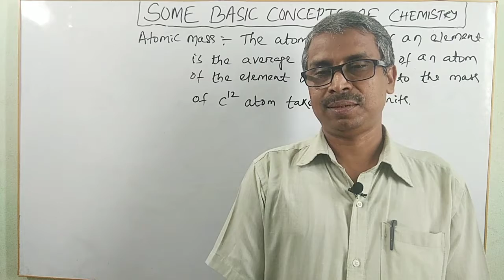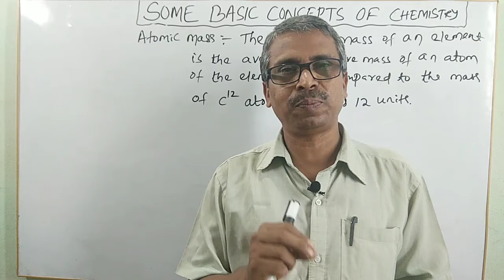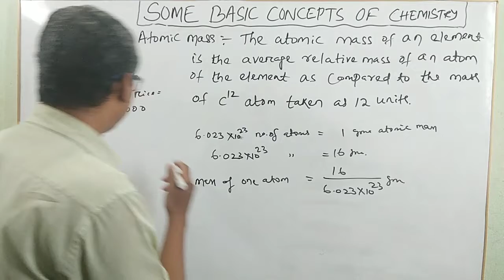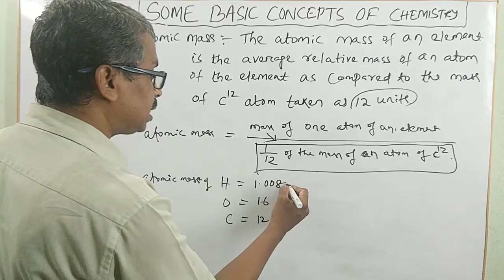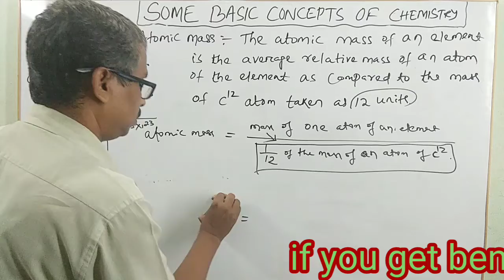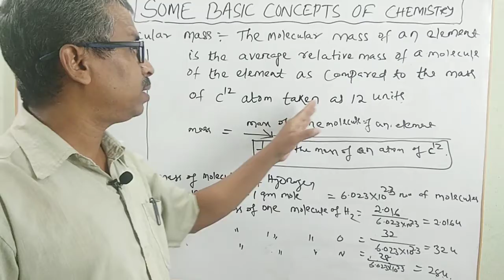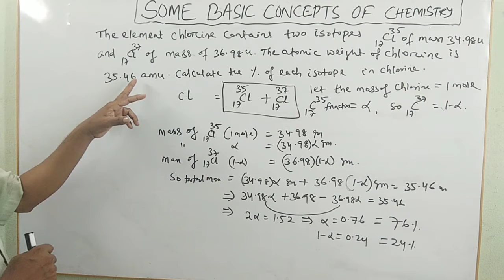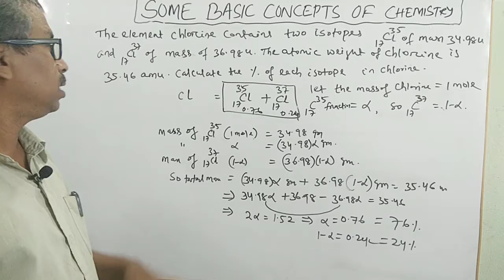Basic concepts of chemistry # 07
Atomic and molecular mass, difference between them, atomic mass unit, gram atomic mass gram molecular mass